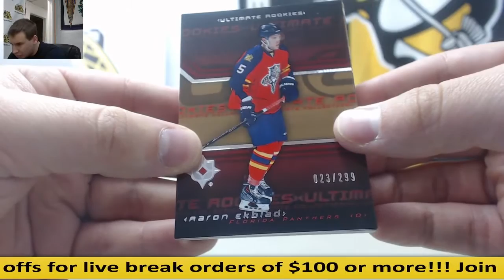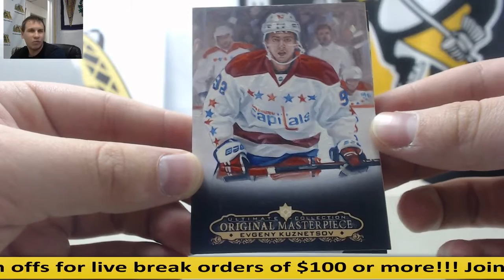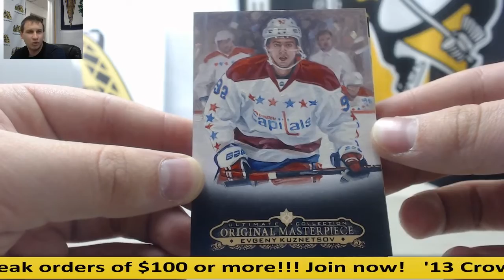Justin-(1) 2014-15 UD Ultimate Collection HKY - Hand Painted 1/1